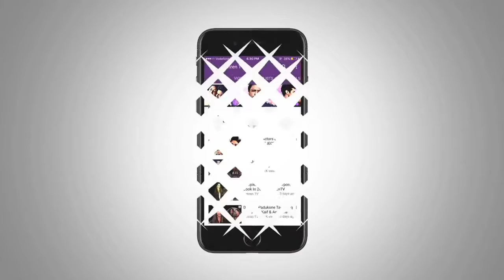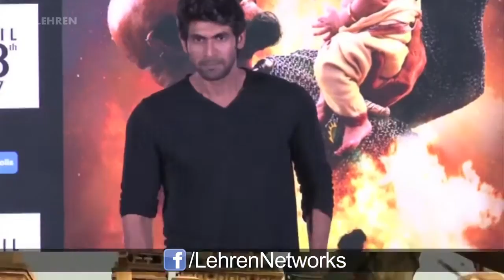Baahubali 2: The Conclusion Trailer REVIEW | Prabhas, Tamannaah, Anushka Shetty | Lehren Originals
Check out our take on the trailer of the Baahubali 2 starring Prabhas, Tamannaah, Anushka Shetty and Rana Daggubati. Directed by S. S. Rajamouli.